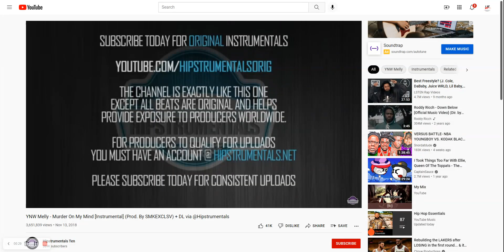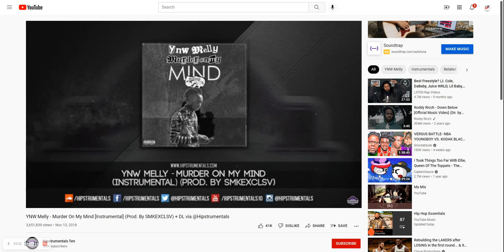Lilfranchise 23 original song girl on my my mind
hope you love m my orignial song Girl on my mind i wrote this about someone s that is  very special to me